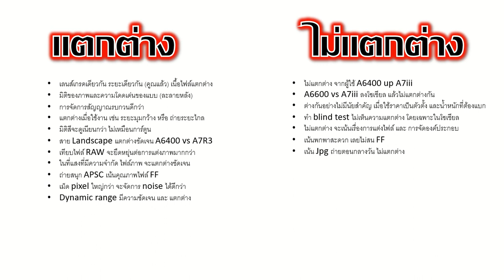Full Frame vs APSc ในทัศนะของชาว SONY